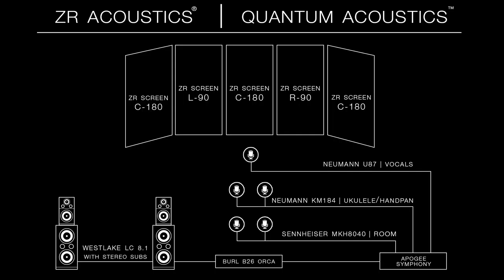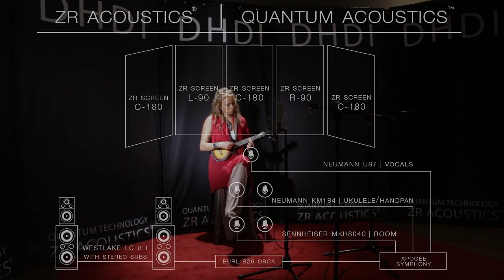"To Be Happy" by Hart Sawyer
Quantum Acoustics by DHDI:  ZR Screens x5 (Designs from Left to Right:   C-180, L-90, C-180, R-90, C-180)
Westlake LC 8.1 with Stereo Dual 10" Subs
Neumann U87
BURLB26 Orca
Apogee Symphony Mk II